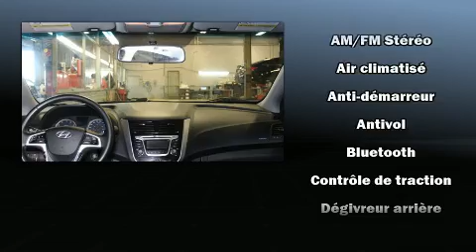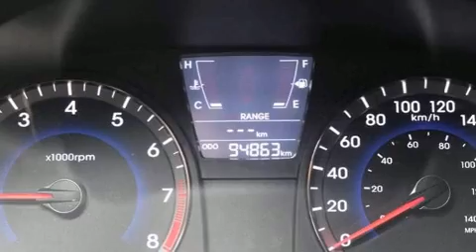2014 Hyundai Accent in Montréal, QC H1E 7K7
La Hyundai Accent 2014. Ce modèle à hayon 4 portes et 5 passagers n'a pas encore atteint le cap des 100 000 km. Grâce à la souplesse de son efficace moteur 4 cylindres, les passages de vitesses se font tout en douceur, vous bénéficierez aussi d'une expérience de conduite confortable et prévisible. Ce modèle possède toutes les caractéristiques raffinées auxquelles Hyundai nous a habitués: un compte-tours, un ordinateur de bord, sièges chauffants, phares antibrouillard, colonne de direction inclinable, télédéverrouillage, et un climatiseur. L'habitacle propose de nombreuses solutions de rangement qui sont le reflet d'un souci élevé du détail. Le système audio comporte un lecteur CD à compatibilité MP3, et 4 haut-parleurs parfaitement positionnés. Hyundai accorde la priorité à la sécurité et la protection en incluant: coussins gonflables à l'avant avec détecteur de poids du passager, coussins gonflables latéraux à l'avant, système antipatinage, système d'assistance au freinage, appuis-tête avant anti-coup de fouet, la mise hors de fonction du système d'allumage, et freins à disque aux 4 roues avec antiblocage. Le dispositif de stabilité électronique fait appel à des technologies de pointe qui rehaussent l'adhérence à la route. Voici un véhicule d'occasion certifié qui a passé haut la main l'exigent processus de certification de Hyundai, qui comprend une inspection rigoureuse en 150 points! Nous comptons sur une équipe amicale et expérimentée. Le service de qualité et les bons prix, c'est notre spécialité, vous verrez, c'est un plaisir de magasiner ici.